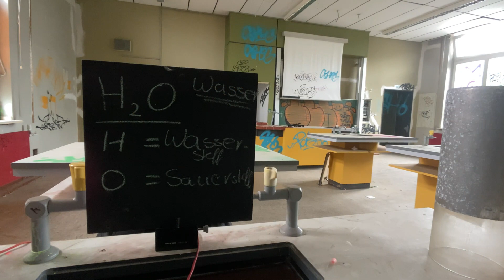Urbex - Die bunte Graffiti Schule - Lost Places - Urbex Deutschland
Begleitet mich auf meiner Tour durch eine seit 2013 verlassene Schule wo sich begabte und weniger begabte Künstler sich in der Kunst der Wandgemälde geübt haben. Ich wünsche allen viel Spass beim betrachten.

urbex - lost places - urbex deutsch - urbex deutschland - Abandoned -

In eigener Sache:
Ich drehe Videos  weil ich Spass daran habe. Verdienst habe ich keinen, im Gegenteil. Meine Ausrüstung wird ständig gewartet und erweitert. Probiere immer mal wieder neue Sachen aus und bewege mich dabei nicht immer Legal. Die vergangene Industrie liegt mir sehr am Herzen.

Wenn euch mein Kanal gefällt,  dann sagt es doch weiter und lasst ein Abo und Like für mich da. Wenn er euch nicht gefällt, dann schreibt mir doch warum nicht. Großes Dankeschön an alle Zuschauer.

any history // historisch // verlassene orte // vergessene orte // rotten places // forgotten places // decay  // deutschland // urbex // haunted // dead // died //  // creepy // germany abandoned // horror // 666 // end of the comfort zone // inventar // alles vorhanden // voll eingerichtet // haunted // death // mord // geister // verflucht // demon // unglaublich // incredible // security  // chemie // factory